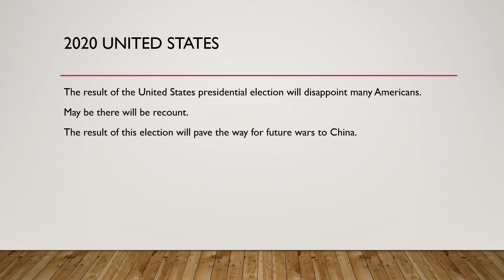2020 United States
Prediction of United States in December 2020.